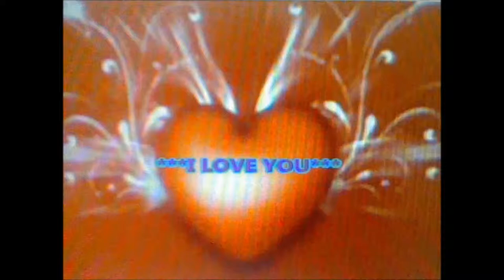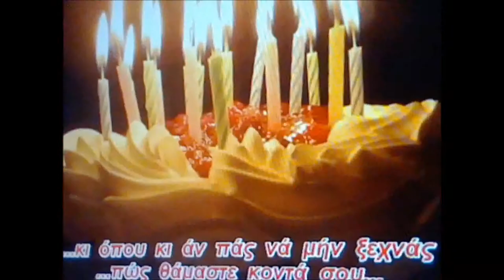KOSTANTIA NINA KLEOVOULOU